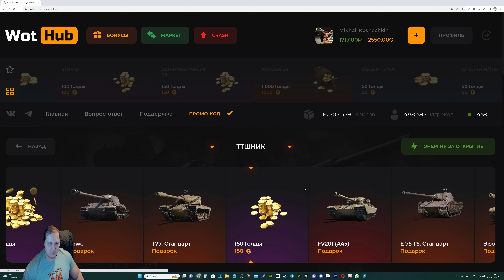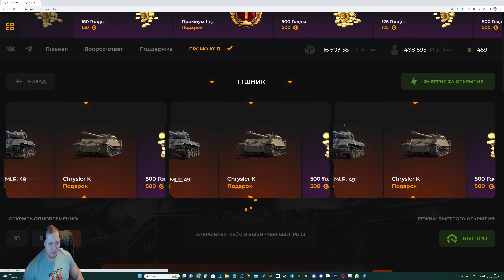ИМБА ЗА БОНЫ СРОЧНО В АНГАР, В НОВОМ ПАТЧЕ ЕСТЬ ХОРОШИЕ ТАНКИ ЗА БОНЫ!